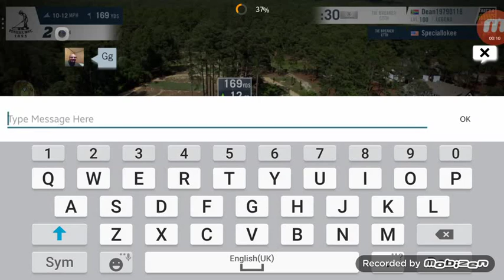WGT - Very near the pin!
WGT Golf - A super shot under pressure of the CTTH competition!